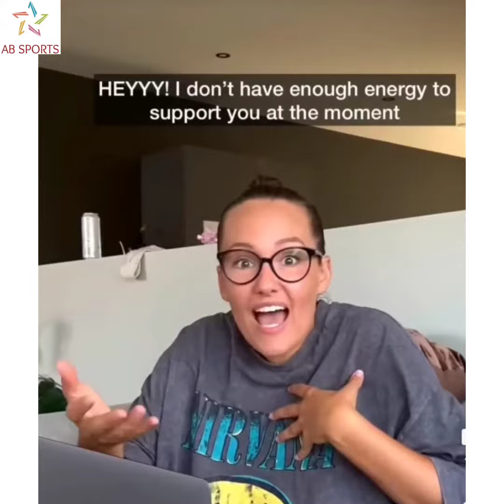The right way!! check this out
protein Rich food.

protein Rich food.